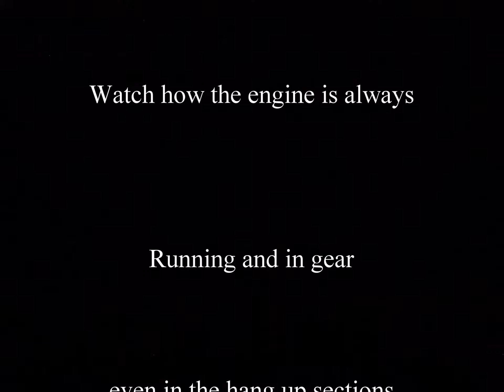KTM 500 Rekluse Gnarly Test Ride 1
So you think a KTM 500 is too much for the gnarly single track?
Not with a Rekluse (Exp Core and FMF Exhaust Bomb and Magic Mod)